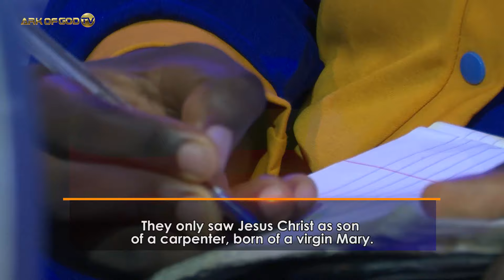How to find peace and purpose by starting with God